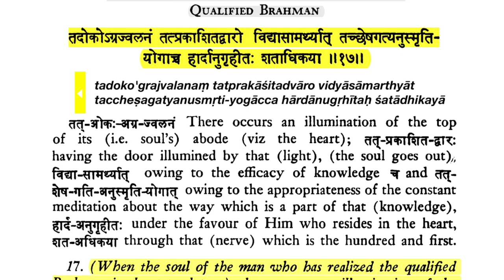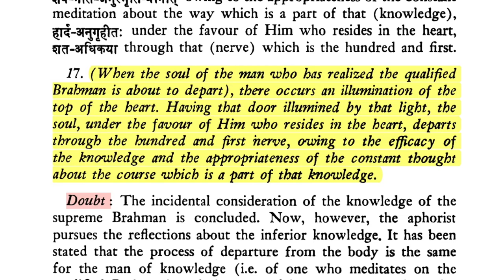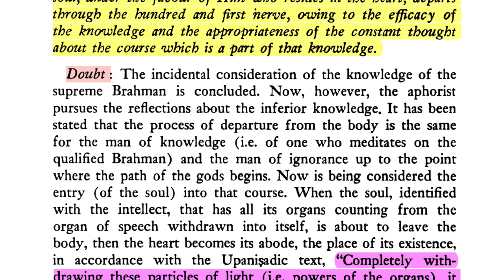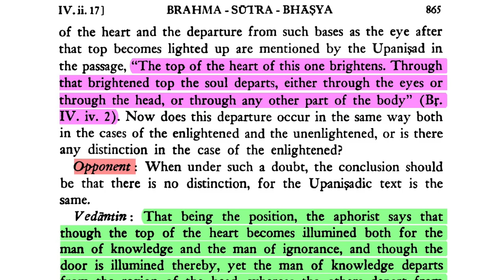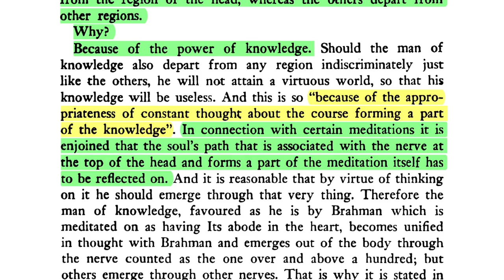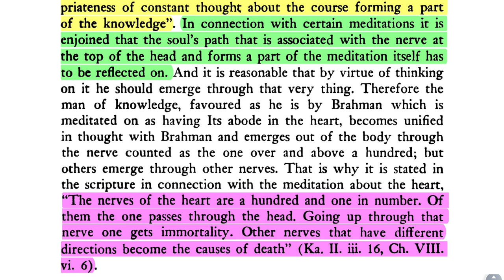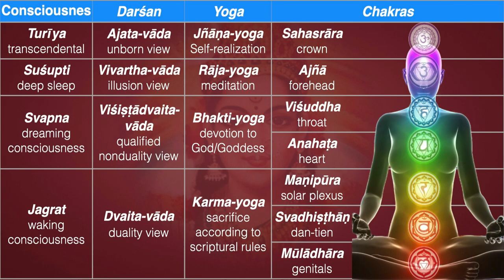Brahma-sūtra 4.2.17—The Power of Knowledge (to Determine One's Destination After Death)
Adhikaraṇa 9: Departure of One who Knows the Qualified Brahman

Sūtra 17. "(When the soul of the man who has realized the qualified Brahman is about to depart), there occurs an illumination of the top of the heart. Having that door illumined by that light, the soul, under the favour of Him who resides in the heart, departs through the hundred and first nerve, owing to the efficacy of the knowledge and the appropriateness of the constant thought about the course which is part of that knowledge."

Śaṅkarācārya: The incidental consideration of the knowledge of the Supreme Brahman is concluded. Now, however, the aphorist pursues the reflections about the inferior knowledge. It has been stated that the process of departure from the body is the same for the man of knowledge (i.e. of one who meditates on the qualified Brahman) and the man of ignorance, up to the point where the path of the gods begins. Now is being considered the entry (of the soul) into that course. When the soul, identified with the intellect, that has all its organs counting from the organ of speech withdrawn into itself, is about to leave the body, then the heart becomes its abode, the place of its existence, in accordance with the Upaniṣadik text, "Completely withdrawing these particles of light (i.e. powers of the organs), it comes to the heart" (Br. IV. iv. 1).

DOWNLOADS